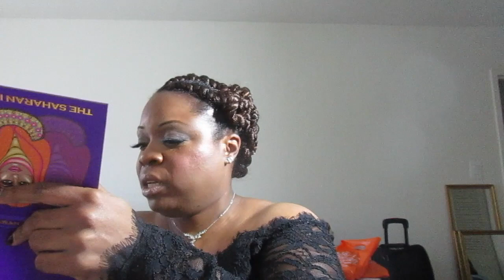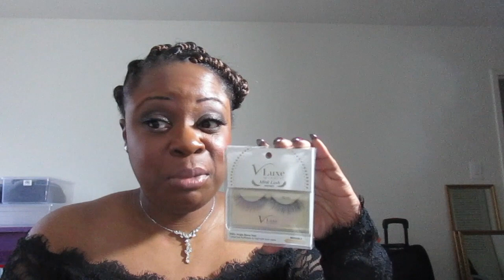YASSS Another Haul: Sonny Cosmetics, Juvia's Place, I Envy by Kiss, ULTA and MAC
Hello my loves..just uploading the 2nd video I recorded after the VIB sale.  These items I actually purchased before the Sephora Sale.  Hope you enjoy. Thanks again for all the support.  Till the next video 😘